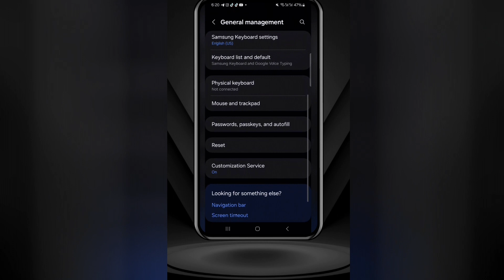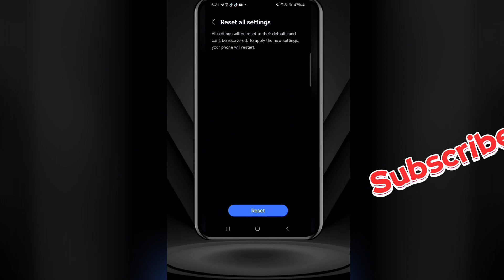🛑Settings Kana Sirreyfachu Dagatinaa Hundi keessan